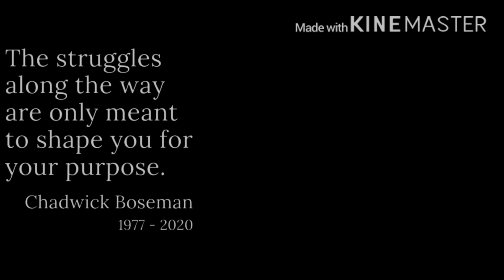Chadwick Boseman | The tribute